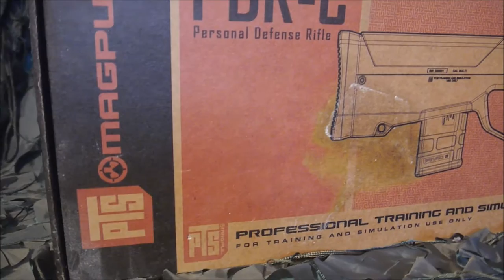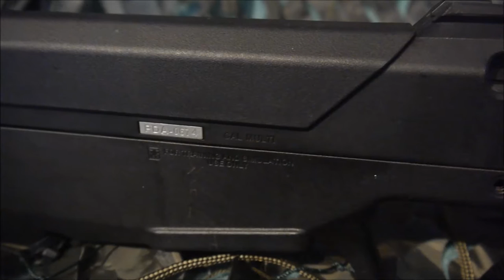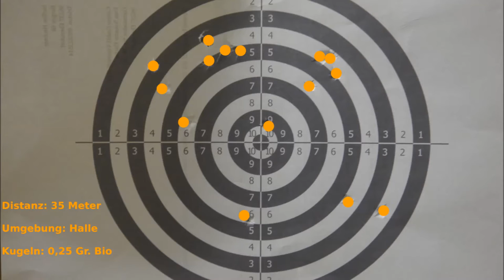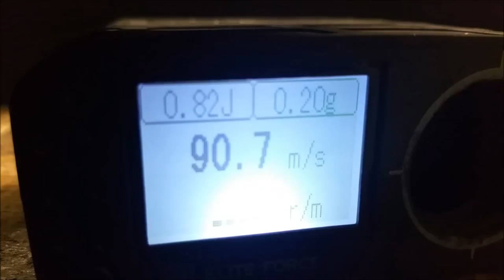Review | Magpul PDR-C S-AEG german / deutsch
Getestet wurden sie auf dem Airsoftspielfeld CQB Halle in Brünn danke an der Stelle an die Rebell Airsoft.

Zu sehen ist hier die Magpul PDR-C.